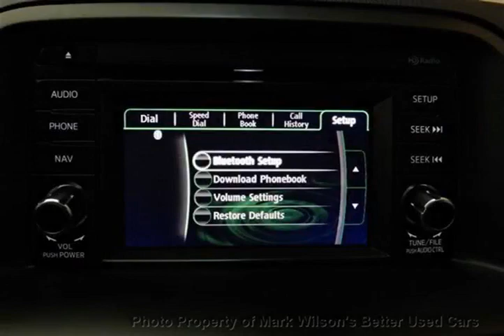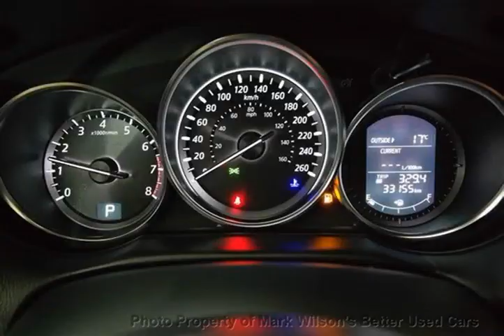Mark Wilsons Better Used Cars - 2013 Mazda CX-5 GS SKYACTIV! SUNROOF! HEATED SEATS! BLUETOOTH! SUV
Mark Wilsons Better Used Cars - 2013 Mazda CX-5 GS SKYACTIV! SUNROOF! HEATED SEATS! BLUETOOTH! SUV D0144909